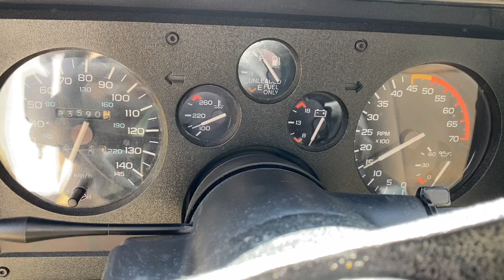87 IROC-Z G92